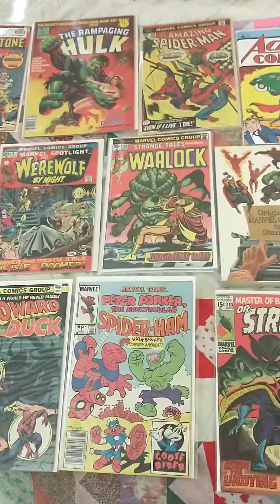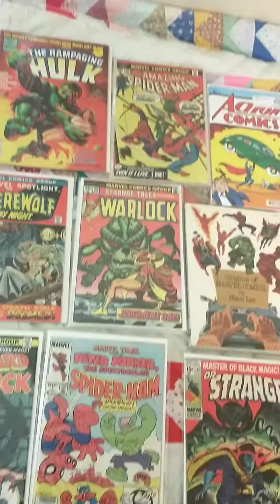If you know comic book keys, then you'll know these...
comic book keys from my collection